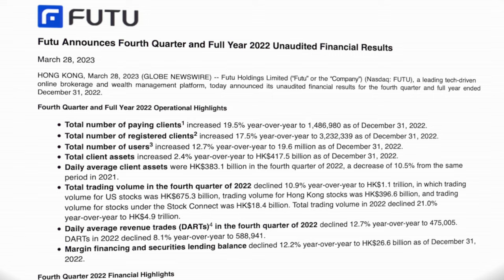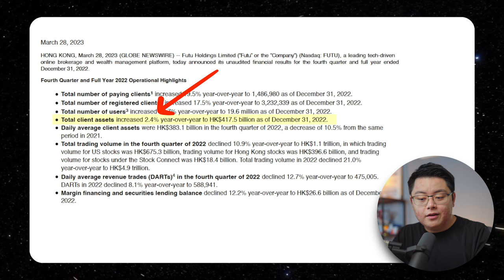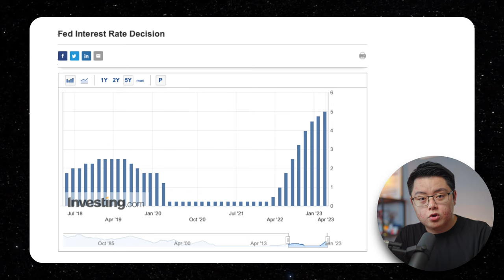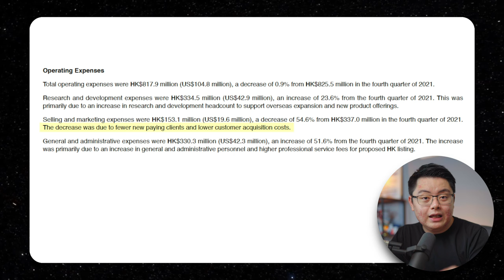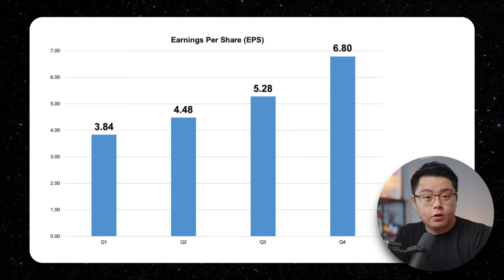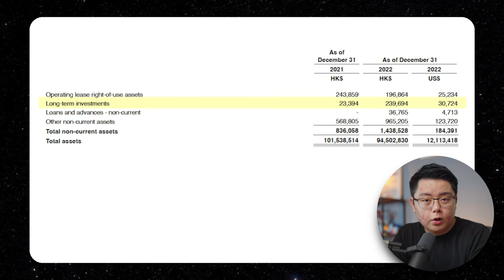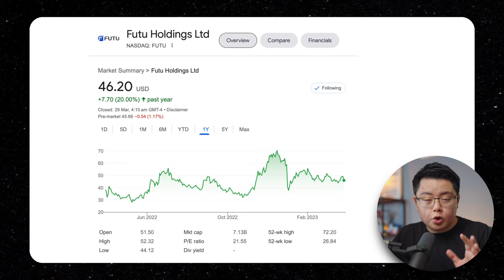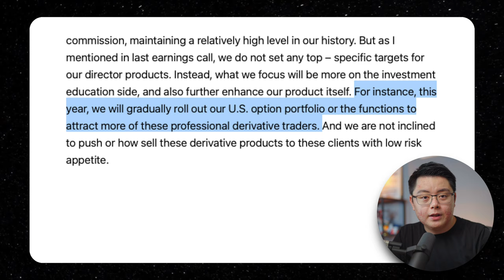Is Moomoo Stock Broker Safe in this Banking Crisis?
After all the bank collapses, I dive into the latest financial report of Futu Holding (moomoo's parent company) to see whether they are financially healthy or not. Here's everything I found. 🟠 𝗦𝘁𝗮𝗿𝘁 𝗜𝗻𝘃𝗲𝘀𝘁𝗶𝗻𝗴 𝘄𝗶𝘁𝗵 𝗺𝗼𝗼𝗺𝗼𝗼 ➡️

⬇️ Timestamps:
0:00 → Intro and Disclosure
0:51 → Q4 - Operational Highlights
2:53 → Q4 - Profit n Loss
5:40 → Q4 - Balance Sheet
8:32 → Growth Plans in 2023
10:37 → Conclusion

Futu Holdings Limited (“Futu” or the “Company”) (Nasdaq: FUTU), a leading tech-driven online brokerage and wealth management platform just announced its unaudited financial results for the fourth quarter and full year ended December 31, 2022.

Here's a breakdown of their operational highlights, profit and loss, balance sheet, and future growth plans.

❗️USEFUL LINKS❗️
✅Start Investing in the U.S. market now!👇🏻

moomoo platform
moomoo platform tutorial
moomoo desktop tutorial
how to use moomoo
how to use moomoo desktop
moomoo vs webull
how to buy stocks on moomoo
how to buy shares on mooomo
moomoo stock trading app
moomoo review 2023
futu moomoo review 2023
beginners guide to moomoo app
moomoo trading app
moomoo free stocks
futu moomoo tutorial
moomoo funding guide
how to deposit money into moomoo
how to fund moomoo
how to withdraw from moomoo
moomoo wise funding guide
how to fund moomoo with wise
how to fund moomoo with transferwise
deposit money into moomoo with wise
moomoo app
moomoo financial report
futu financial report
futu holding q4 financial report